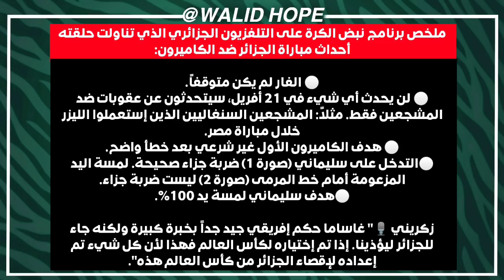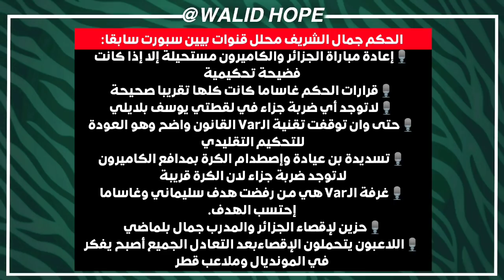عاجل التلفزيون الجزائري يفجرها و يكشف حقائق خطيرة - الـVAR لم يتوقف - سليماني لمسة يد-اعادة المباراة